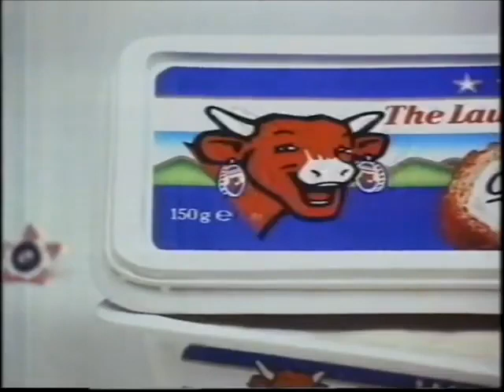1990 Magic Roundabout Laughing Cow In a Tub Advert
Classic Cheese Spread Ad featurin Dougal, Ermintrude, Zebedee, Brian, Dylan and Florence